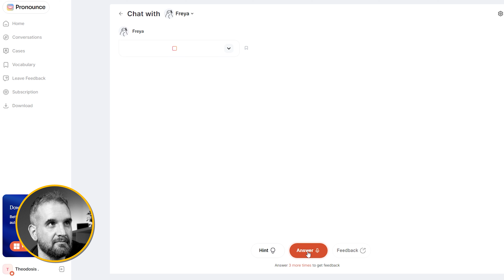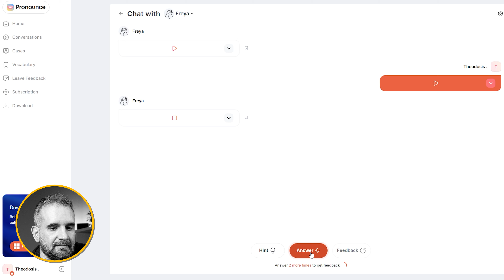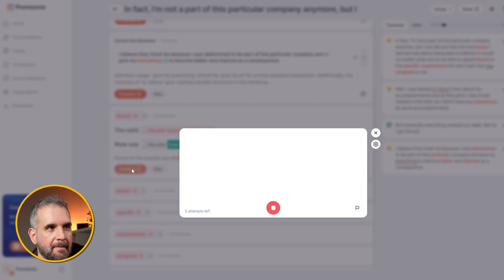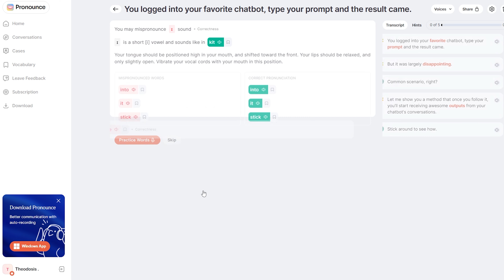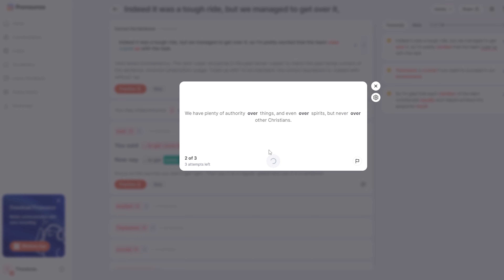The AI Tool that helped me Improve my English Pronunciation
As with most non-native English speakers, my Greek accent affects how I pronounce English words. However, I wanted to sound more natural when speaking English. So, I decided to try Pronounce, an AI-powered English pronunciation assistant.

🗣️Pronounce provides English-speaking practice through features like conversational chatbots and interactive case scenarios. It uses AI to give personalized feedback on pronunciation, intonation, clarity, and more.

❓I think Pronounce has started helping me drop my Greek accent when speaking English and get a little better at pronouncing English words and phrases. What do you think? Am I doing any better?